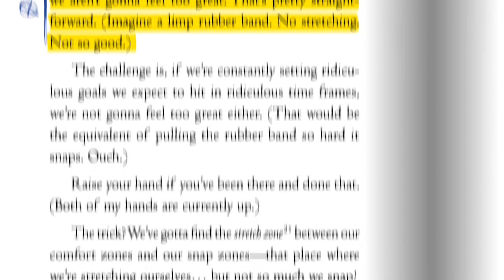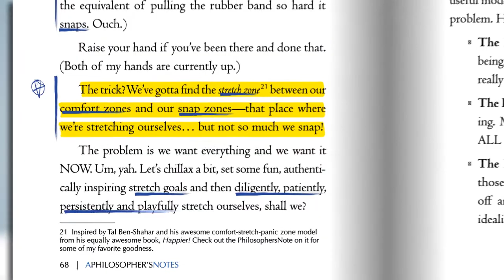Comfort, Stretch & Snap Zones